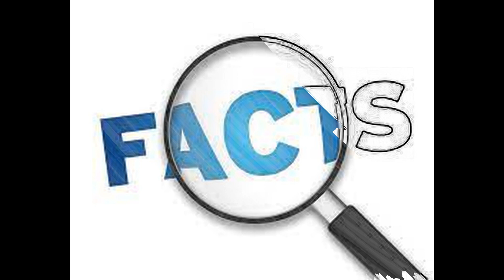Hogyan kerültek azonosítatlan repülő tárgyak reneszánsz festményekre?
Az alábbi videóban 7 reneszánsz festményt mutatok be, amelyeken azonosítatlan repülő tárgyak tűnnek fel. Vajon mik ezek? A hivatalos magyarázatok szerint ezek csak szimbólumok, és nem ufók. Ám ha nem gondoljuk túl a képek jelentését, és nem akarjuk belemagyarázni, hogy mi mit jelenthet, akkor csak a tények maradnak: azok pedig egy sor megmagyarázhatatlan azonosítatlan repülő tárgyat  jelentenek...